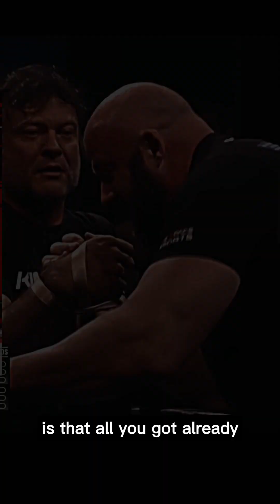DEVON LARRAT VS DAVE CHAFFE HIGHLIGHTS | ALL DEVONS PINS | EDIT